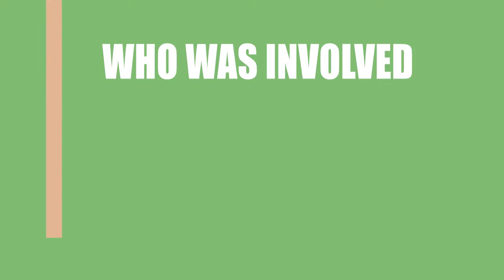A Normal Life (2016) Movie Cast Information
Director, Writer and Actor \ Acrtress of the film A Normal Life (2016)